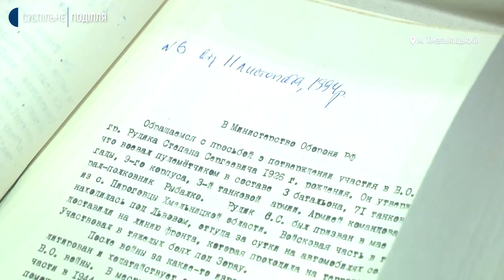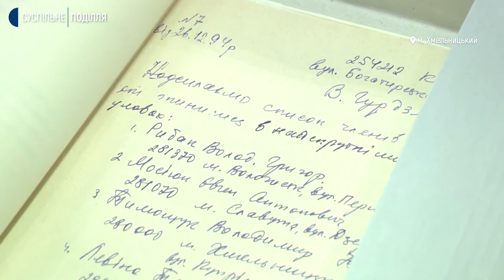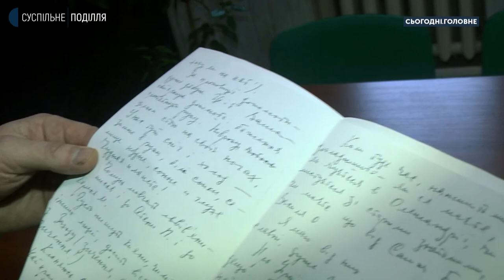Історик Микола Олійник про дисидентський рух та дисидентів на Поділлі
Сьогодні, 12 січня, в Україні відзначаються 50-ті роковини від початку «великого погрому» – операції КДБ «Блок» проти українських дисидентів. Хто на Хмельниччині відкрито висловлював свою проукраїнську позицію? Якими методами КДБ, як репресивна машина тоталітарного режиму, боровся з інакодумцями на Поділлі? Про це, а також про започаткування дисидентського руху в Україні та шлях від руху «шестидесятників» до політичного протесту, у студії проєкту «Сьогодні. Головне» говоримо із доктором історичних наук, професором кафедри міжнародної комунікації та політології Хмельницького національного університету Миколою Олійником.